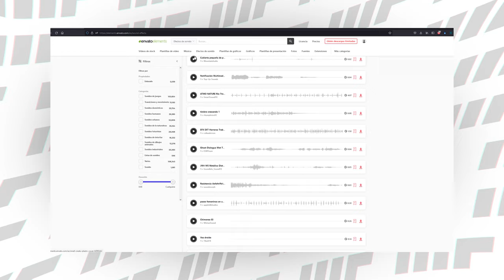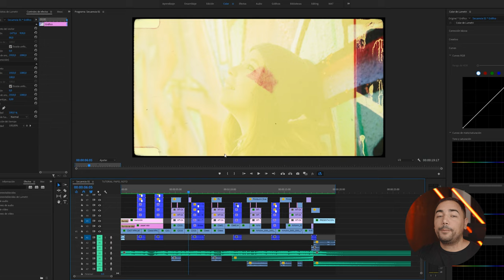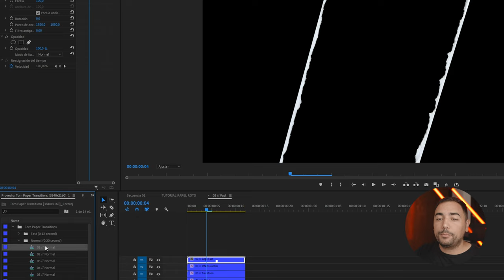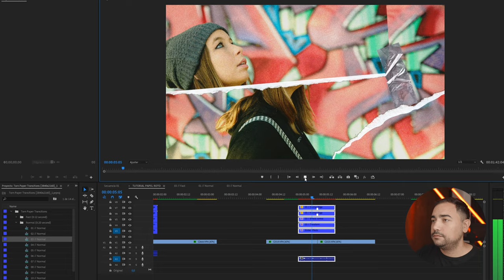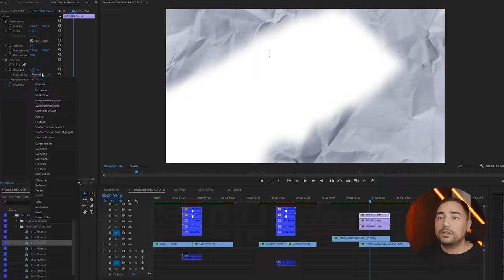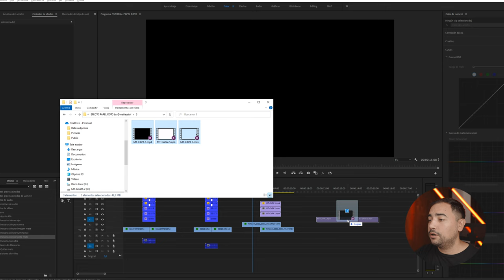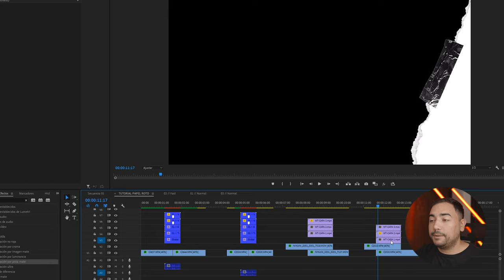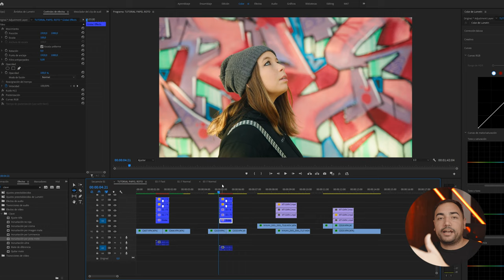Transición PAPEL ROTO (Tutorial Premiere Pro)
Hoy les voy a mostrar como hacer el Efecto / Transición Papel Roto / Rasgado / Torn Paper.